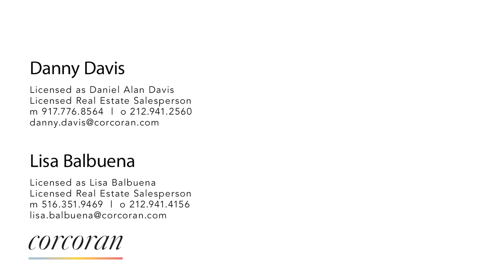145 Hudson Street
Experience spectacular true loft living in this palatial four-bedroom, three-and-a-half-bathroom residence in a TriBeCa industrial Art Deco condominium.

Spanning more than 3,300-square-feet, this quintessential loft home breathes in stunning light and air thanks to soaring 11-12 foot-tall ceilings and stunning factory windows facing north, east and west. Arrive via a gracious entry gallery, flanked by a powder room and walk-in closet, and take in the great room's breathtaking open-sky views that skim across the rooftops of TriBeCa. Paved in deep-stained wide-plank flooring, this expansive space welcomes luxurious entertaining or peaceful relaxation with plenty of room for spacious dining and living areas plus a large den with built-ins that can easily serve as a media room, playroom or a fourth bedroom, as needs require. The open kitchen accommodates culinary efforts both large and small with acres of cabinetry and sleek counter tops surrounding top-of-the-line stainless steel appliances, including a six-burner Wolf range, Sub-Zero glass-front refrigerator, two dishwashers and two sinks. A nearby pantry and utility room with service entrance provide even more storage, and the long breakfast bar is the ideal spot for casual dining and conversation.

Three luxurious bedrooms occupy line the loft's eastern exposure. Open the motorized shades and awake to beautiful sunrise views in the corner master suite boasting an enviable custom walk-in closet and serene white-on-white en suite bathroom with soaking tub, a huge rain shower and double-sink vanity. At the end of the hall, there's another bedroom suite, and the third bedroom is situated across from the home's third full bathroom and large laundry closet with in-unit washer-dryer. **PLEASE NOTE, THE MASTER BATHROOM WAS GUT RENOVATED. WILL HAVE A VIDEO SOON SHOWING THE NEWLY RENOVATED MASTER BATHROOM.

Located within the Tribeca West Historic District, The Sky Lofts at 145 West Broadway are set within a stunning 1920s industrial building with ample Art Deco details throughout. Converted to condominium use in 2000, residents of this fine pet-friendly building enjoy 24-hour doorman service and a stunning roof deck with panoramic views. Here, the best of TriBeCa living is right outside your door. Premier dining and nightlife venues line the nearby streets, including Michelin-starred Bâtard, LoCanda Verde, Mr. Chow, and Atera. SoHo, Hudson Square, Civic Center and FiDi are within easy reach, and nearby Hudson River Park Pier 25 and Pier 26, provides more than 500 acres of waterfront outdoor space and recreation. Transportation options are abundant with A/C/E, 1, N/Q/R/W, J/Z and 6 trains all within reach.